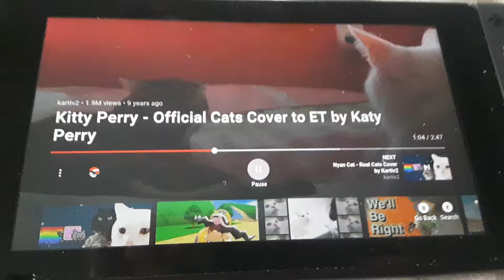Smadi hissing at Milky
It is funny